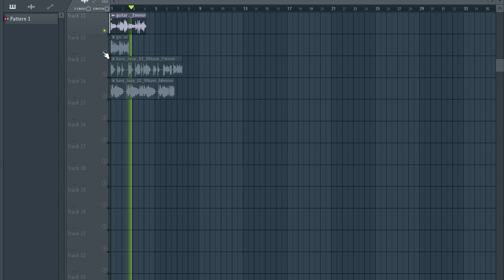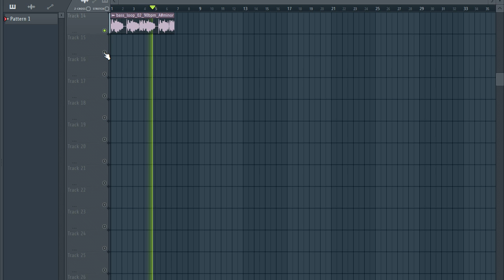LOFI SAMPLE PACK 2021 |free melody loop kit 🔴 Free Sample Pack 2021 | Butterfly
FREE LOFI SAMPLE PACK 2020 ,free melody loop kit |Melody loop kit |Free Sample Pack 2020,lofi melody samples

🎬 In this link you will find more loops and lofi libraries.